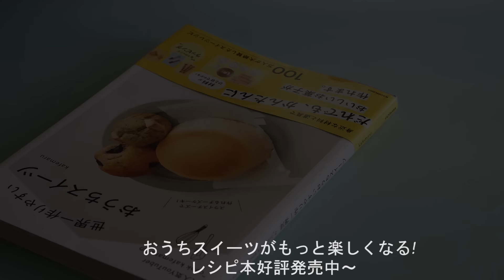ポムポムプリンなメロンパン♡ | Melon pan Bread - A Sweet Japanese Treats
Melon Bread, or Melon Pan, is a sweet Japanese bread. The bread is commonly eaten in Japan and is a very popular snack and treat for people of all ages. This sweet is a bread topped with a crispy Biscuit crust.
久しぶりにメロンパンを作ってみました。
ザクザクのビスケット生地と中はふわもっちりで、お口の中が幸せになります!
チョコでもうひとつクマさんのも作ったんですが、ちょっと失敗してしまいました。
このポムポムプリンちゃんはギリギリセーフ!
焼いている間にお顔のパーツがずり落ちたりして、わけの分からない子になってしまうのが悩みの種ですが、焼き上がりはちょっと興奮します!
おうちでパン作りは色んなことが出来るので、かなり楽しい＾＾

作ってみたいよーって思った人は
レシピは下にあります↓

レシピ本が7刷になり、ありがとうの気持ちをなにか形に出来たら
いいなと考えています＾＾
心から感謝致します。
また楽しい報告が出来たらいいなぁと思っています。

Amazonで購入できます。↓↓↓

【Ingredients】
● Biscuit dough
25g  Unsalted butter
40g  Powdered sugar
Vanilla oil
25g  Whole egg
100g  Cake flour

●Bread dough
★150g  Bread flour
★25g  Sugar
★2g Salt
3g  Dry yeast
78g Water
15g Whole egg

Granulated sugar

15g Unsalted butter(room temperature)
*Melted chocolate
*cocoa powder

The best water temperature for the dough: About 15℃-20℃ for spring and autumn. About 10℃ for summer, and about 25℃-30℃ for winter.

【Directions】
Make Biscuit
①Put butter and powdered sugar in a bowl, and stir with a rubber spatula.
②Add Vanilla oil, and mix.
③Add egg little by little and mix well.
④Sift and add cake flour and mix.
⑤ Wrap the dough with cling film, leave it in the fridge for 1 hour.
Make Bread dough
①Combine the dry ingredients (★)and mix.
②Add dry yeast, ,water, and Whole egg and Mix.
③Put it on the table and knead. (10mins)
④Add butter and knead more. (5mins)
⑤Make it round, then leave it at a warm place until it gets twice as bigger. (primary fermentation)
⑥Degas the dough from ⑤, divide it into 6 pieces and make them round.
⑦Cover them with a wet cloth and leave them for 10 mins. (bench time)
⑧Again, make them round.
shaping & Baking
①Biscuit dough divide it into 2pieces.
(165g　and  25g)
165g→Cut the Biscuit dough into 6 pieces.
25g→「Pompompurin」Ears and hat
Hat(Add cocoa powder)
②One at a time, roll out(φ3.5in) the Biscuit dough between two layers of plastic wrap , place the Bread dough in the center and enclose it in the Biscuitdough.
③Coat the Biscuit Dough with granulated sugar and gently score the Biscuit Dough into crisscross pattern
④Place the dough on the baking sheet, seam side on the bottom.
⑤Let doughrise in warm place until 1.5 times in size.
⑥Place the parts on top of the biscuit dough.
⑦Bake 374 °F/190℃  12min.
⑧When they're done, draw 「Pompompurin」  face on each one with ｍelted chocolate.

【材料】ポムポムプリンちゃん6つ
● Biscuit dough
無塩バター  25g
粉糖   40g
バニラオイル
全卵   25g
薄力粉  100g

●Bread dough
★強力粉  150g
★砂糖  25g
★塩  2g
ドライイースト  3g
水  78g
全卵  15g

*溶かしたチョコレート

【作り方】
ビスケットを作る
①ボウルにバターと粉糖を入れてゴムベラで擦り混ぜる。
②泡立て器に持ち替えてバニラオイルを加えて混ぜる。
③溶き卵を少しずつ加えてよく混ぜる。
④薄力粉をふるい入れて切るように混ぜる。
⑤生地を棒状にまとめラップにくるんで冷蔵庫で1時間冷やす。
パン生地を仕込む
①★の材料をボウルに入れて泡立て器で混ぜる。
②中央にイーストを加えて、そこに水、溶き卵を加えて混ぜる。
③テーブルの上などで10分ほどこねる。
④バターを加えてさらにこねる。
⑤丸くしたらボウルに入れて濡れ布巾を被せて2倍の大きさになるまで暖かい場所に置き、発酵させる。
⑥生地を取りだして手で押してガスを抜き、6つに分割して丸める。
⑦濡れ布巾を被せて10分生地を休ませる。
⑧もう一度生地を手で押さえてガスを抜き丸めなおす。
メロンパン成形
①ビスケット生地は165gと25gに分ける。
(動画内では取り分けた後で丸めて6分割にしています)
25gの方は少量の生地を取り分けてココアを加えて着色。そして6個の帽子の形に作る。
着色していない方は12個に分けてお耳を作る。
165gの生地は6分割したら、ラップで挟んで直径9cm位に丸く伸ばしておく。
②ビスケット生地をラップに乗せたまま、そこの中央にパン生地を
乗せ、ひだを均等に寄せながら包む。
包むときはパンのとじ目は上に、つるんとした方が生地に隠れるように置く。
③グラニュー糖をまぶしつけたら、カードなどで格子状に優しく切り込みをつける。
強くやるとビスケット生地が切れてしまい、焼き上がりが割れるので優しくしましょう♡
④天板の上にオーブンシートを敷き、その上に並べる。
⑤1.5倍の大きさになるまで暖かいところで発酵させる。
⑥発酵後にそっと、帽子とお耳のビスケットを乗せる。
⑦190℃に温めたオーブンで12分焼く。
⑧冷めたら溶かしたチョコレートで鼻と口を描いて出来上がり!

*メロンパンはビスケット生地が手間がかかるので、前もって生地を作って円に伸ばして、すぐに
使える状態にしておきます。
*「Pompompurin」にしないときはビスケット生地はそのまま6等分して使って下さい。